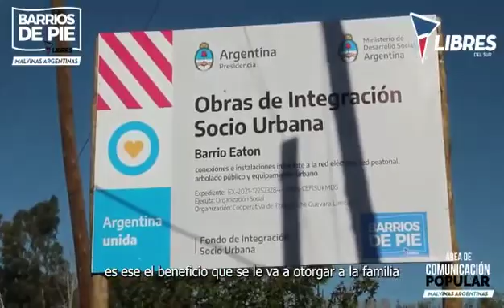Nuevo proyecto de infraestructura en el barrio Eaton